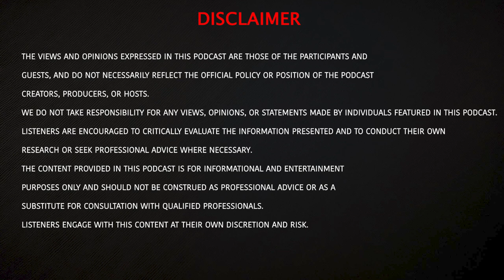TALES WITH TONK | Between The Lines - A BRPodcast - Ep 4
Buy Vijay Pal Tonk's latest book "Woman A face of pride and pain"

🎙️ Dive into riveting discussions on pressing societal issues with Mr. Vijay Pal Tonk and host Shweta Rana in our latest podcast episode! From thought-provoking conversations on feminism, fake rape cases, and man-hating to dissecting Smriti Irani's comments on menstruation and the intricacies of the Ram Mandir debate, we cover it all. Join us as we explore the evolving landscape of the LGBTQ+ community in India and delve into the impact of government policies on our daily lives. With Mr. Vijay Pal Tonk's insightful commentary and Shweta Rana's engaging hosting, you won't want to miss a minute of this enlightening discussion. Tune in now to gain valuable perspectives on these crucial topics and join the conversation! 🌟

About Bluerose:
One of the fastest-growing book publishing platforms. Start your book publishing process by selecting a Publishing Package or create a customized one with our team of experts, publish your Paperback, E-Book; sell globally in 140+ countries, earning 100% of the profit.

 / bluerose_publishers

 / brpublishers

 / blue.rose.publishers

LinkedIn - BlueRose Publishers Pvt. Ltd.

 / bluerose-publishers

Host : Shweta Rana

 / shweta-rana-8b7378110

DOP :  Amogh Sharma

 / amogh-sharma-9b7839168

Co-DOP : Vanshika Oberoi

 / vanshika-oberoi-b73862213

About "Between The Lines", - A BR-Podcast :
The podcast series is wrapped up around the BTS of an author's life and book.